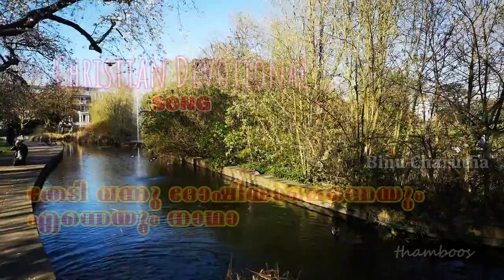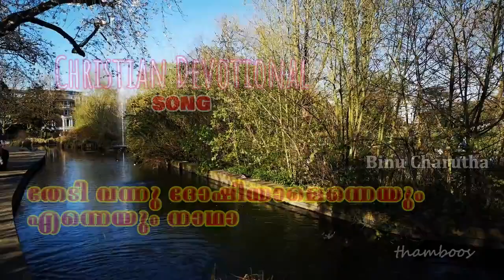Thedivannu Doshiyamenneyum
Song: Thedivannu Doshiyamenneyum
Singer: Binu Charutha

തേടിവന്നു ദോഷിയാമെന്നെയും എന്നെയും നാഥാ (2)
ഇത്രമാം സ്നേഹം ഉയിർ കൊടുത്തെനിക്കായ് (2)
മന്നവാ വർണ്ണിപ്പാൻ എളുതല്ല എനിക്ക് (2)
                                  തേടിവന്നു ദോഷിയാമെന്നെയും . . . . .

ക്ഷോണിതലേ ക്ഷീണം ഭവിച്ചിടാതെന്നെയും നാഥാ (2)
ആണിപ്പഴുതുള്ള പാണികളാലെ (2)
പ്രീണിച്ചനുഗ്രഹിച്ചീടുക നിത്യം (2)
                                  തേടിവന്നു ദോഷിയാമെന്നെയും . . . . .

നിർത്തീടുക കളങ്കമറ്റേശുവേ കറയില്ലാതെന്നെ (2)
പളുങ്കു കടൽ തീരത്തിരുന്നു ഞാനെന്റെ (2)
മധുര ഗാന രഥമതിലേറി  ഗമിപ്പാൻ (2)
                                  തേടിവന്നു ദോഷിയാമെന്നെയും . . . . .